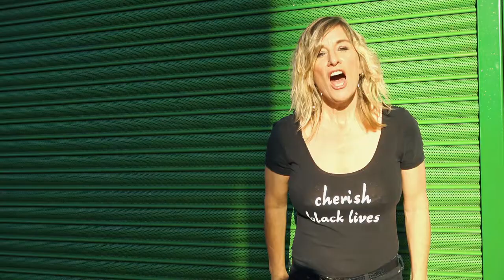"All We Need" Lucinda Drayton, Silvastone & Rihab Azar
Video 11/11. Lucinda Drayton, Silvastone & Rihab Azar. An exclusive collaboration as part of Croydon Composers Online 2020.

RIHAB AZAR plays the oud, an eleven-stringed instrument shaped like a lute. Rihab graduated from the Conservatoire of Damascus, Syria, and won a scholarship to study music education at UCL in London in 2015.  She has performed all over the UK as a soloist and with various orchestras.

LUCINDA DRAYTON has released 10 albums and runs her own label, Blissful Records.  In 1994 she co-wrote Toni Di Bart’s No. 1 hit ‘The Real Thing’.  She has played Wembley Stadium, the Royal Albert Hall, and Chichen Itza pyramids in Mexico!  Lucinda combines meditation with her musicianship and songwriting.

 SILVASTONE’s Afrobeats tunes have featured on film soundtracks including Tyler Perry’s ‘Boo! A Madea Halloween’ and Netflix Original series ‘The Chilling Adventures of Sabrina’. A MOBO nominee, Silvastone has performed at SXSW Music Festival in Austin, Texas, Glastonbury, and is a Youth Ambassador for the London Borough of Croydon.

Croydon Composers is about creating cross genre collaborations between aspiring and established composers.

Music composed by - Silvastone, Rihab Azar & Lucinda Drayton
Music produced by - Silvastone & Shri Sriram
Artistic Director - Shri Sriram
Project Director - Shirin Sriram
Music Business Consultant - Michael Fuller

Keyboards, programming, vocals - Silvastone
Oud - Rihab Azar
Vocals - Lucinda Drayton

Croydon Composers VOL 3. Album OUT NOW

for exclusive updates.